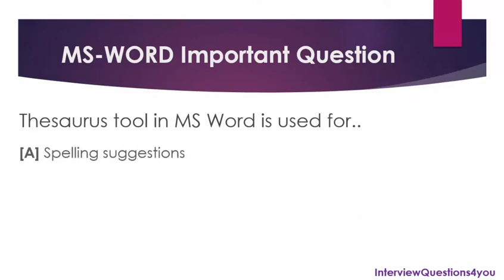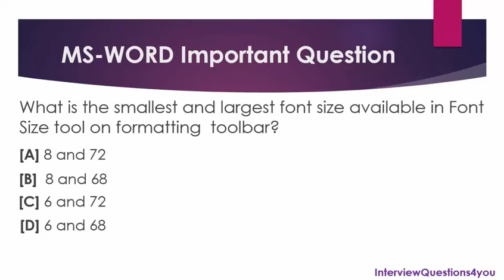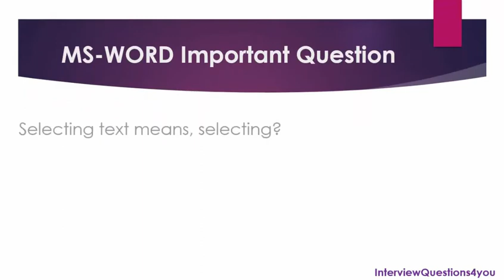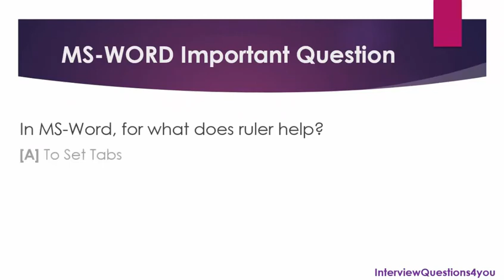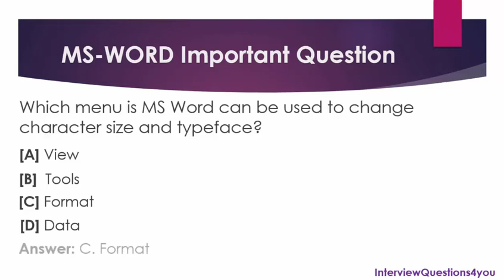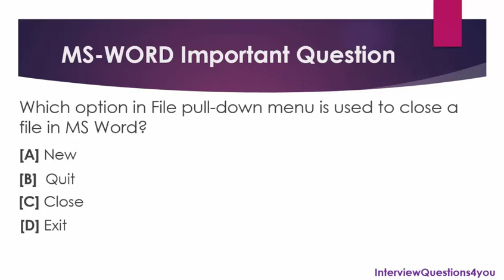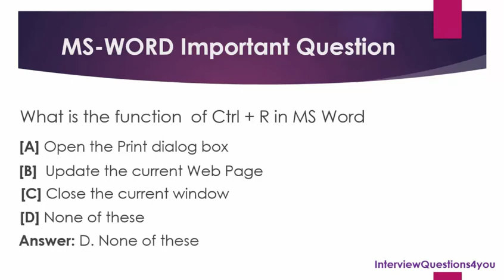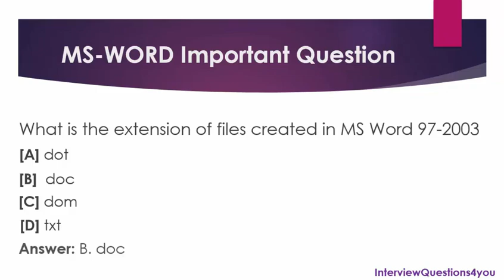MS WORD Important MCQS For Interview (Part 1) | 100% Marks In Interview | SOFT HUT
Hello Everyone In This Video We are Learning About That Some Important MCQs of MS WORD That have 100% Marks in Test or Interview So Please Watch Full Video And Subscribe Our Channel For More Videos

Hello Everyone,
This is an educational channel where I keep on uploading educational videos along with tips, tricks & solutions of most commonly faced problems.

MS Office Professional 2013
word, excel ,power point ,ms Access

Graphics Designing
Adobe photoshop  Corel draw  Flash , Swish max

Autocad
2d and 3d

Teacher:
Lec. Usman Khan